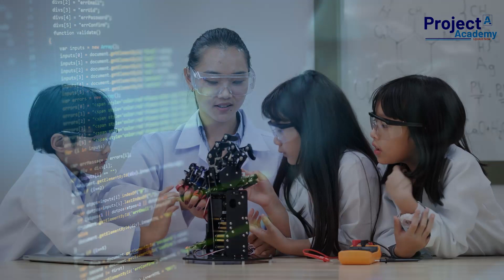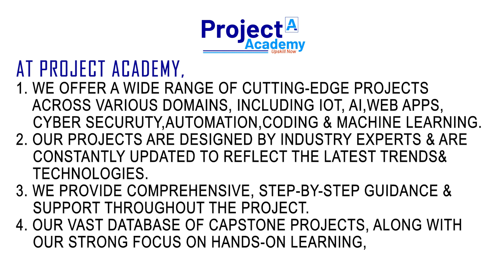project academy intro 1 jan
Transform your engineering career with Project academy-Building skills, building futures.
At Project Academy, our mission is to empower the next generation of engineers and technology professionals with the skills and knowledge they need to succeed in their careers. We believe that hands-on learning is the key to unlocking students' and job aspirants' full potential, and we strive to provide them with the best possible educational experience.
We understand the importance of staying up-to-date with the latest technologies and trends, and our curriculum is designed to reflect this. Our projects and activities are tailored to provide students and job aspirants with real-world, hands-on experience in engineering and technology-related disciplines.
At Project Academy, we take a hands-on approach to education through Project-Based Learning which immerses students in real-world challenges and problem-solving, allowing them to apply their knowledge and skills to create practical solutions.
We are a team of dedicated professionals and technocrats who are passionate about education and technology, and we are committed to providing our students and job aspirants with the best possible learning experience. Whether you're a student looking to gain the skills and knowledge you need to succeed in your field, or a job aspirant looking to advance your career, we are here to help you achieve your goals.
We believe that education is the key to unlocking students' and job aspirants' full potential and that technology is the key to unlocking education's full potential. Join us and take the first step towards a brighter future with Project Academy.